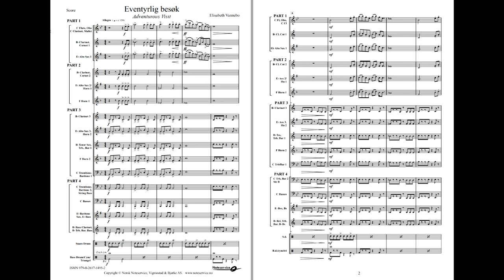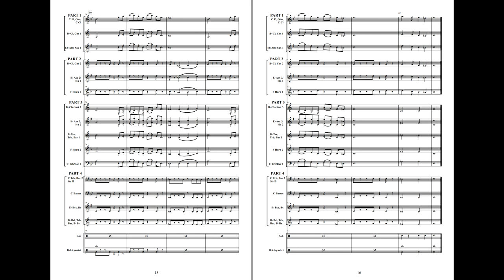Eventyrlig besøk - Elisabeth Vannebo. Flex 4, Grade 2.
Eventyrlig besøk ("Adventurous Visit") This piece is ideal as a concert opener, but is also suitable as an independent concert- or contest piece in traditional ABA form.
«Adventurous Visit» is catchy music, and the melody will occur in all sections of the band one or more times through the piece.

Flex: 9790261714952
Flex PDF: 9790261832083